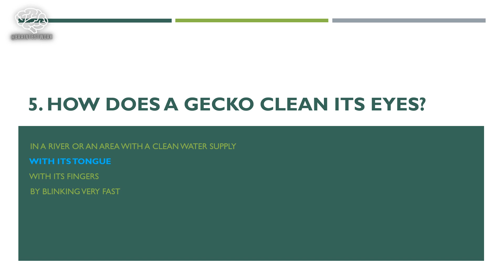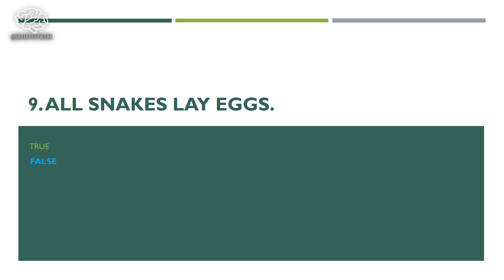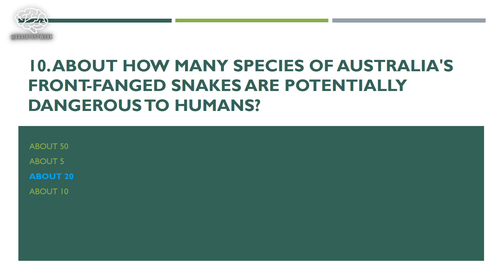(GK-20) | General Knowledge | MCQs | Animals | सामान्य ज्ञान | 基本知识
Animals

1. True

Frogs have a backbone that is rather soft. This backbone has to be soft to handle the frog's constant jumping around that could fracture a hard backbone.
A frog's backbone contains only 9 vertebrae compared to a human's 24 vertebrae.
The function of a frog's skeleton is locomotion and maintaining its posture.
The only real differences with a frog's skeleton and a human's is that one of the functions of a frog's skeleton is not to protect its ribs as frogs do not have any.
Also a frog's skeletal system is only made up of 159 bones compared to a human's 206.

2. 4

A frog has 4 fingers on its webbed "hands". These "hands" need to be webbed to help the frog to swim away quickly from predators and also allow extra grip on slippery surfaces such as lily pads and slippery trees.
The fingers of a frog are sticky to aid the frog to climb slippery trees more safely.

3. 5

These toes are webbed to allow for a quick escape from predators. These also toes make it easier to jump and climb up trees.
Frogs also use their feet for digging to burrow into sand to help stay moist in hot conditions. Some frogs amazingly enough have so much webbing on their feet that they are able to jump and use their feet to slow them down.

4. When it is cold.

A basking lizard warms its body using heat from the sun. Lizards often are seen basking in the sun in the cooler months of the year.
Lizards range in size from just a few centimetres to almost 3 metres (Komodo dragons).
Many species of lizards are able to regenerate lost limbs or tails.
Lizards feed on a wide variety of things ranging from nuts, berries, vegetation, insects to even medium sized mammals.
Only a a few lizards have been proven to be venomous such as the "Gila Monster" and the "Mexican bearded lizard".

5. With its tongue

A gecko's eyes dry out quite quickly since they don't have any eyelids, so it uses its tongue to clean them and keep them moist. A gecko's tongue is quite clean and is a more reliable way to clean its eyes than any other way.
Geckos are small to average sized lizards that are typically found in warm climate all over the world.
As a defence mechanism many species of gecko's spray a foul smelling material such as faeces at their predator.

6. The frilled lizard

The frilled lizard (also called the "frilled neck lizard") is substantially larger compared to the other Australian dragon lizards. This lizard is often found in gardens in central Australia. When frightened the frilled lizard opens its mouth and extends its frills in order to scare a potential predator away.
Adult frilled lizards have been known to grow up to 1 metre in lenghth.
This type of lizard is commonly found in the Kimberly region of Western Australia and along most of the top of Australia as well as southern New Guinea.
The main prey that the frilled lizard eats includes small to medium sized arthropods as well as termites, ants, spiders and many other small insects.
The only real predator of the frilled lizard is the Morelia which is a type of non-venomous python that is found in the frilled lizards habitat.

7. Ants

The Thorny Devil is a small prickly lizard that is found only in central Australia. This lizard has been known to consume up to 5000 ants in a sitting.

8. True

A snake's eyes are covered with transparent scales which are shed with the skin at intervals. A snake can't blink because it has no eyelids.
There are thousands of species of snakes ranging from snakes that live in the water like "Coral snakes" to snakes that live in deserts like the venomous brown snakes that live in Australia.

9. False

Some snakes actually give birth to live young like the Rattle snake for example. However, most snakes do lay eggs that are very soft and leathery.
A snakes eggs are usually soft and leathery. Most egg laying snakes do not look after their young so snakes usually learn to become dependant quite fast.

10. About 20

Some of the ones that are potentially dangerous in Australia are the Brown snake and some species of taipan. On average, a few hundred people in Australia require anti-venom each year.